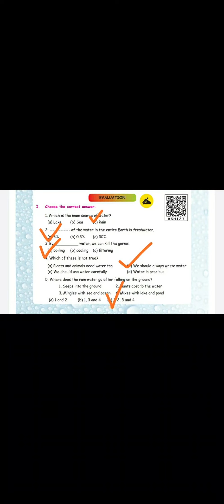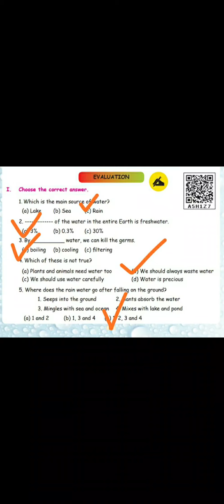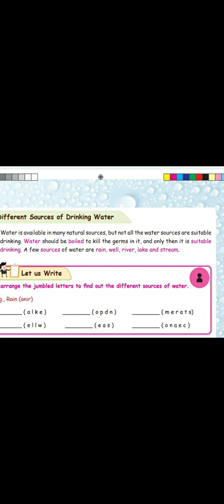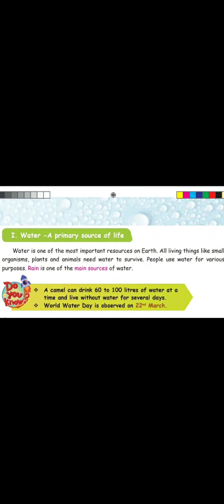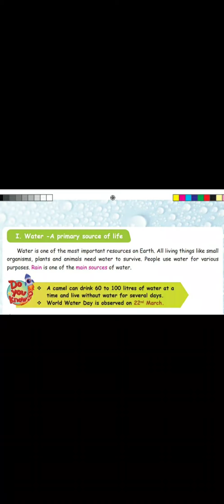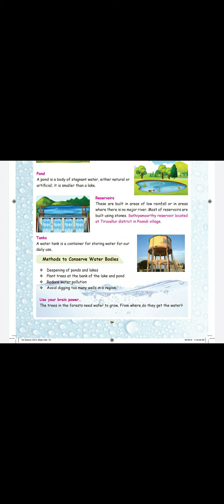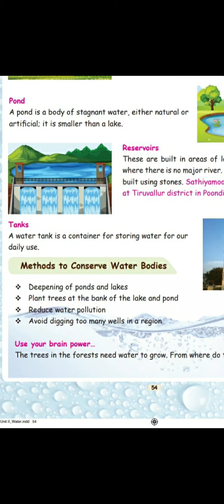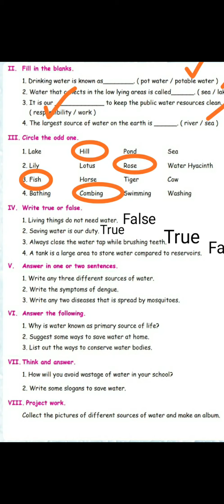Book back answers || Water needs || Sources of water || Importance of water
I have provided the book back answers for Term 2 Unit 2 Water. I have also explained about the importance of water and main sources of water. How to conserve water bodies. Steps to not waste water is also explained in this vedio.

3rd standard Science
Class 3 Science
Water
Class 3 Science Water
Class 3 Science Term 2